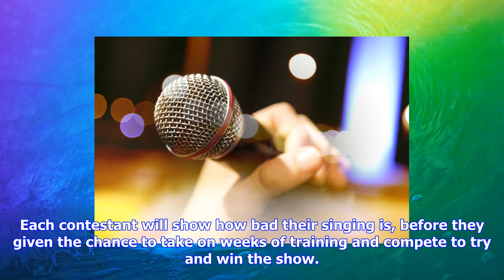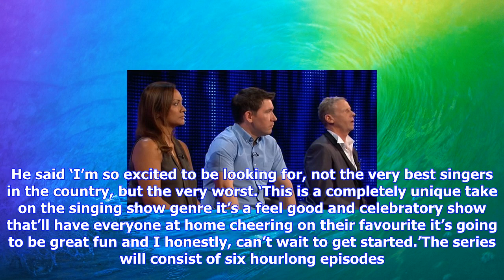Breaking News | New itv game show is looking for the country’s worst singers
New itv game show is looking for the country’s worst singers

Fancy your chances at this? Published 1438 Monday 18 September 2017 Change Your Tune has been commis...